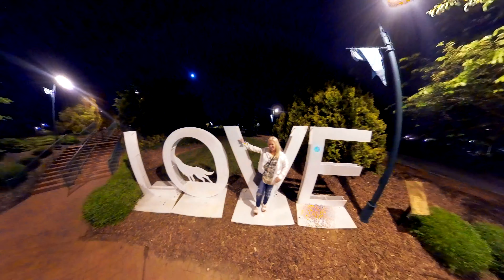On the Road to Abingdon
After finding inspiration from Sid's fellow worker, Sharon Delaney, who was from Abingdon, Virginia, to go visit this charming town in the Virginia mountains. We drove from Toledo to Abingdon as a precursor to our stay in Damascus, VA for the yearly Trail Days weekend, a shindig aimed at active and alumni Appalachian Trail Thru-Hikers.

Upon arriving and going to what I thought was our Air BNB, I hadn't made a proper reservation but was sent across the street to the proprietor of the Gather Inn, Donna Carneal.  Donna was very accommodating. The Inn was clean and charming. We set off to visit the local Wolf Hills Brewery and have dinner at the restaurant 128 Pecan. At night we toured the Martha Washington Inn, which used to be an all woman's college, catering mostly to Southern women. We caught a glimpse of the Barter Theater. Back in its day, one could barter to attend performances.

The following day we would do an amazing downhill ride on the Virginia Creeper Trail, which ultimately terminated into Abingdon.